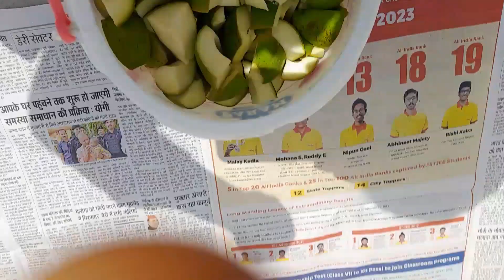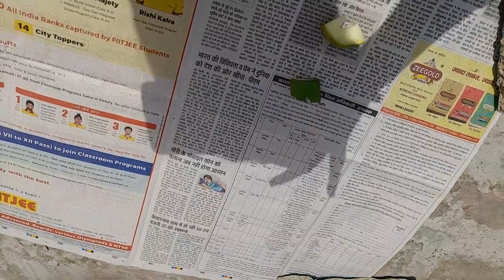ऐसे आसान तरीके से बनाएं आम का अचार || Aise Aasan tarike se banaen Aam Ka Achar ||Make mango pickle.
Aam ka achaar bananaen ki aasan tarika.
aam ka achaar banaen aese.
aam ka achaar bananaen ke ingredients.
aam ka achaar acha hota he ya nahi.
aam ke achaar ke fayeede.
aam ka achaar hamme ki time khana chahiye.

आम का अचार बनाने की आसन तारिका।
आम का अचार बनाएं ऐसी।
आम का अचार बनाने की सामग्री।
आम का अचार अच्छा होता है या नहीं।
आम के अचार के फ़ायदे।
आम का अचार हमें कि टाइम खाना चाहिए।

easy recipe for making mango pickle.
Make mango pickle like this.
Mango Pickle Ingredients.
is mango pickle good or not.
benefits of mango pickle.
What time should we eat mango pickle.